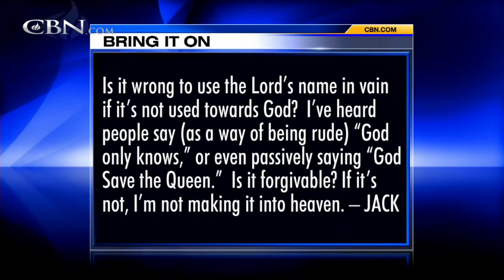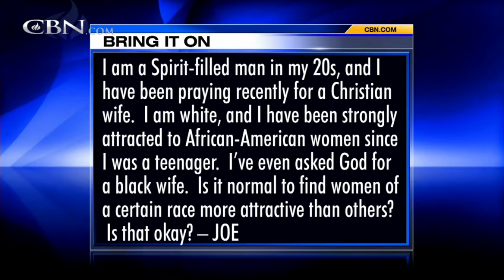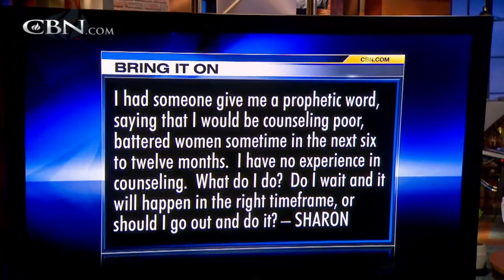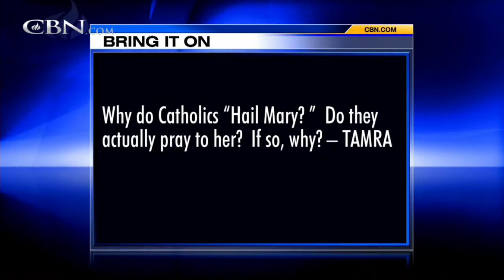Bring It On-Line: Promises of the Old Testament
Is it wrong to use the Lord's name in vain if it's not used towards God? I know we live under the New Testament covenant. Can we still stand on the promises that were made in the Old Testament? Is taking birth control, such as IUDs or ...